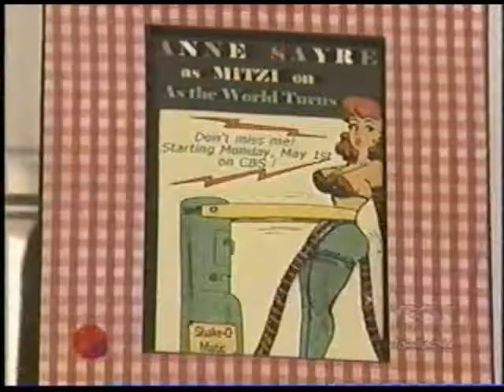Anne Sayre on Soap Center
Actress Anne Sayre appeared on SOAPnet's SOAP CENTER program on Friday, February 22, 2002, during her run on AS THE WORLD TURNS as Mitzi Matters.

You can catch her as Tina Havens on GOTHAM now